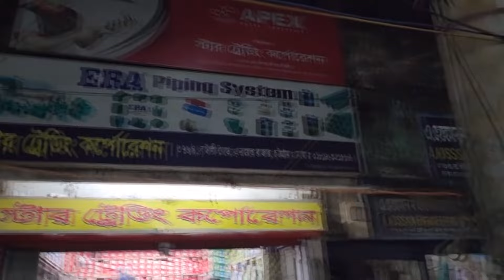গ্রাহকের প্রথম পছন্দ এপেক্স মেটালের পন্য || Support Humanity By Showkat Hossain ppm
আস্সালামু আলাইকুম,,,,